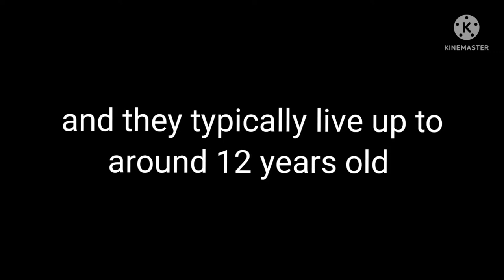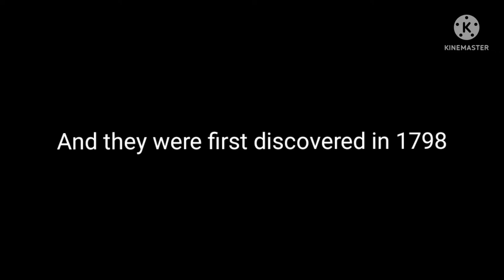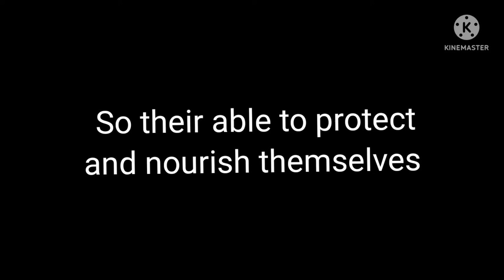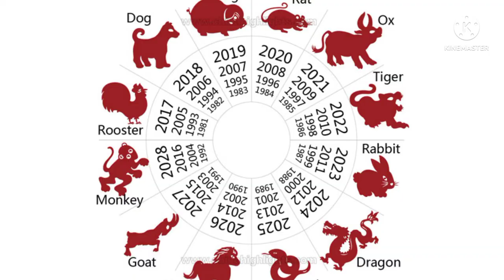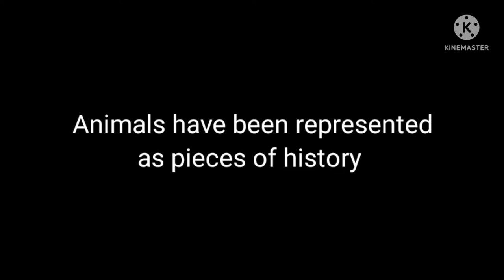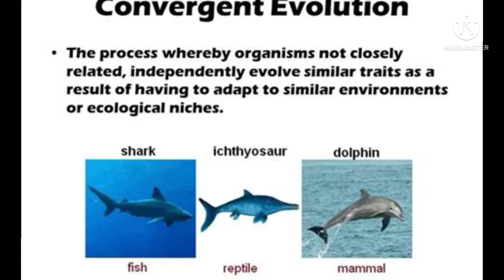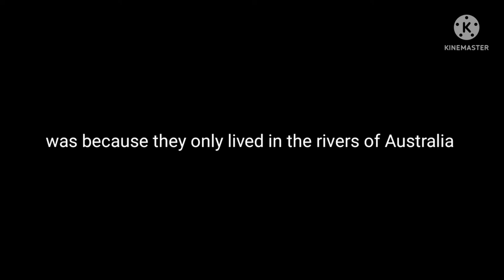How does the platypus connect with Modern History??